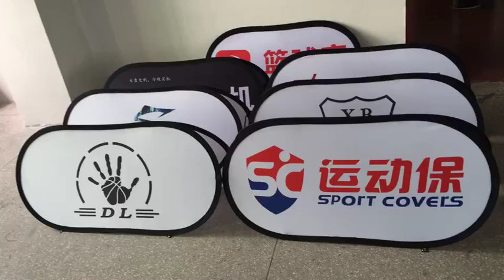free shipping custom cheap banner frame horizontal pop up banners free design pop up a frame banner